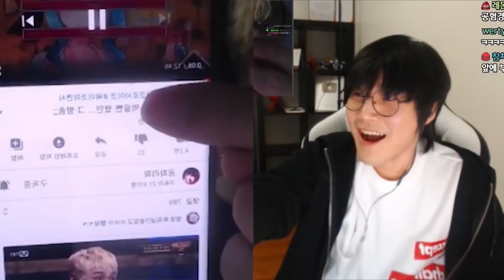"편집자"였던 유튜버들의 술먹방 뒷담홬ㅋㅋㅋㅋㅋㅋ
- 2편으로 이어집니다.